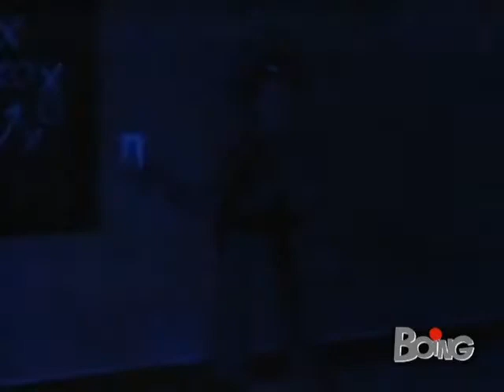2x06 Scuola Di Polizia